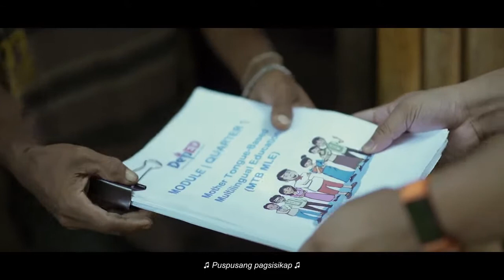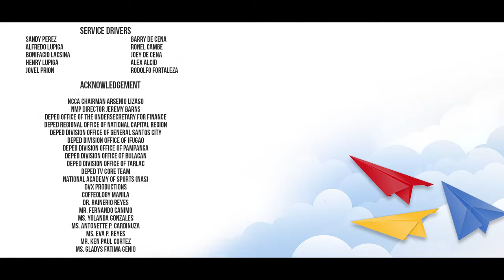Department of Education DepEd THEME SONG - Isang Pangarap